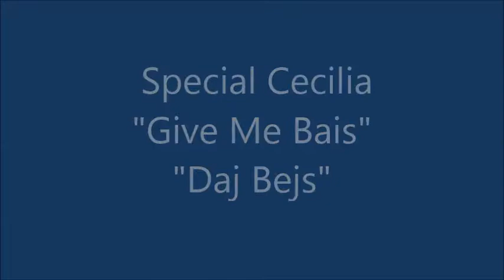" Give Me Bais " - KhanWu ft. Special Cecilia